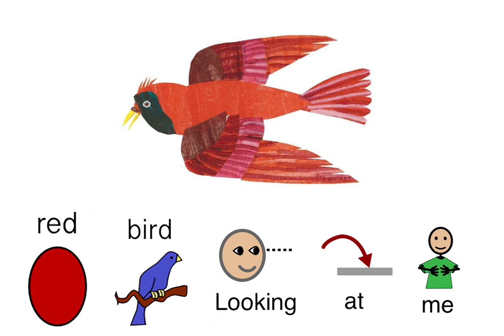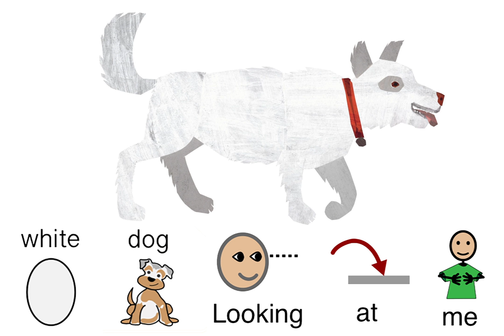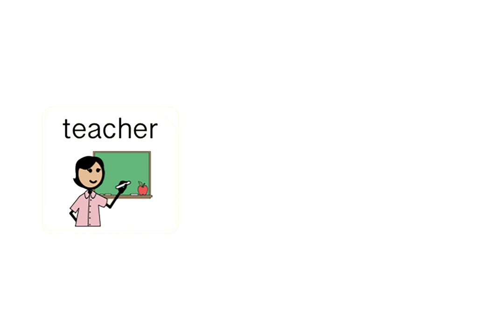Brown Bear Brown Bear What do you see - sing along original song. AAC books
This original song and video gives listeners extra processing time to respond and interact with AAC, PECS, and/or singing responses. Focusing on the delightful illustrations by Eric Carle from the book “Brown Bear” by Bill Martin Jr & paired with AAC Symbolstix visuals. Music created and performed by Ms. Marlowe. Video by Allie Michellini.

***IMPORTANT NOTE***: The use of Symbolstix images in this video are intended as a way to include AAC users in special education classrooms and other environments.   Intended to include and enhance the experience of students ALREADY USING AAC programs (Proloquo, Touchchat, etc).  For information on Symbolstix and AAC programs go